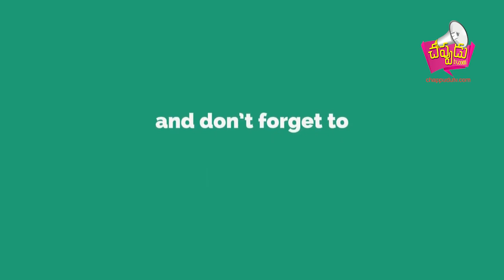st.peters ఫార్మసీ కాలేజీలో సింగర్ "దినకర్ "మ్యూజిక్ సందడి